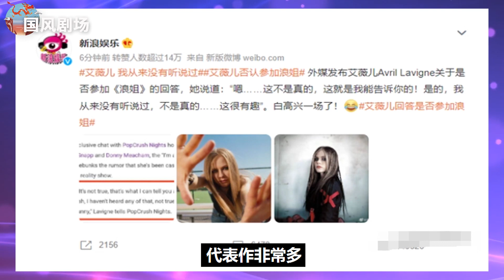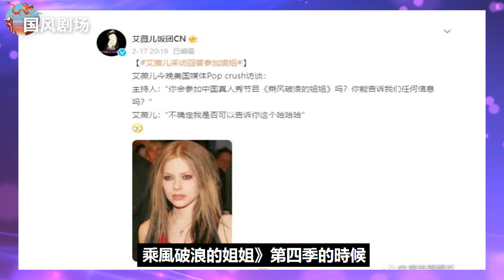艾薇兒否認參加《浪姐4》，但從三個角度看，對節目組來說卻是好事！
艾薇兒否認參加《浪姐4》，但從三個角度看，對節目組來說卻是好事！艾薇兒